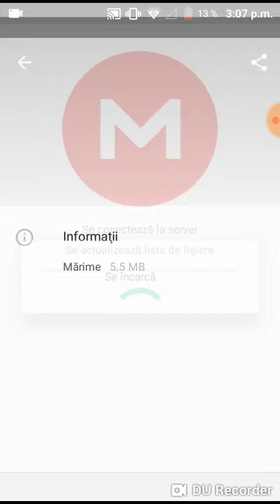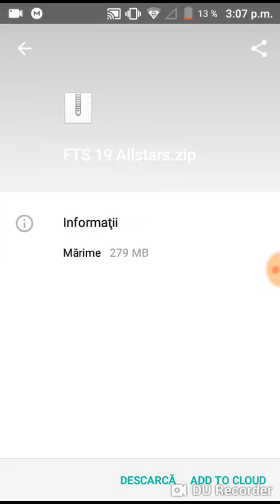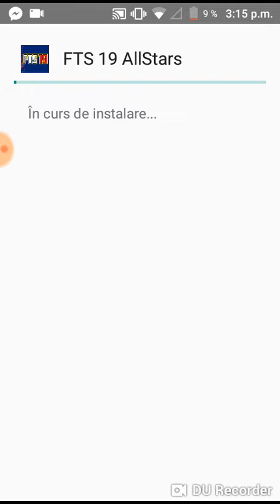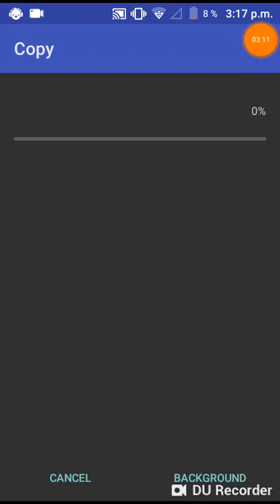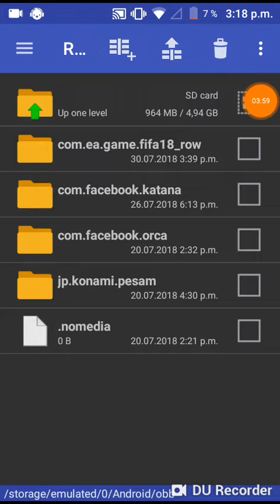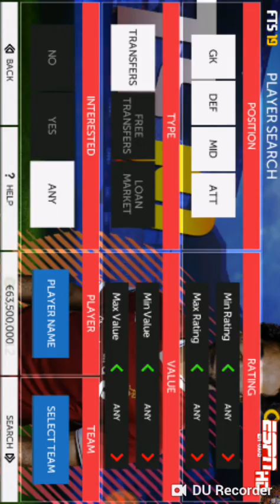TUTORIAL DE INSTALARE FTS 19 Allstar.